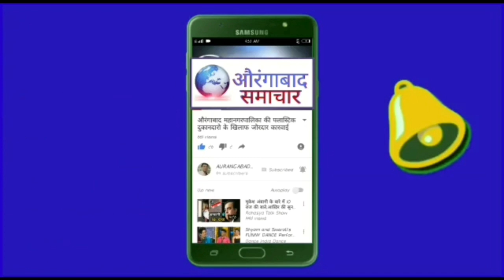औरंगाबाद का संभाजीनगर भाजप शिवसेना काँग्रेस राष्ट्रवादी का खवाब कभी पुरा नही होने देंगे जनता दल (से)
औरंगाबाद मे प्रेस कान्फ्रेंस